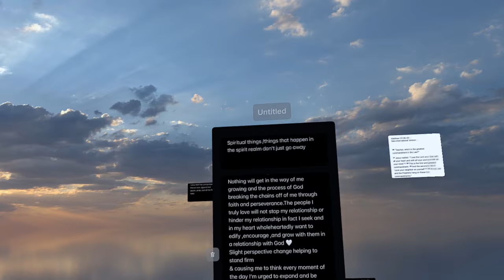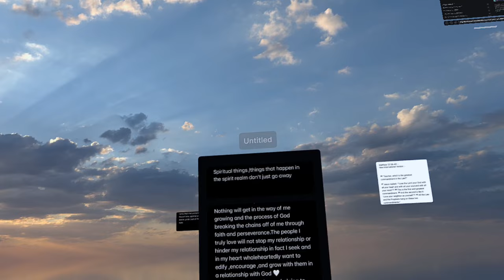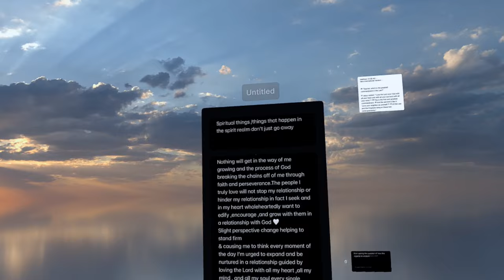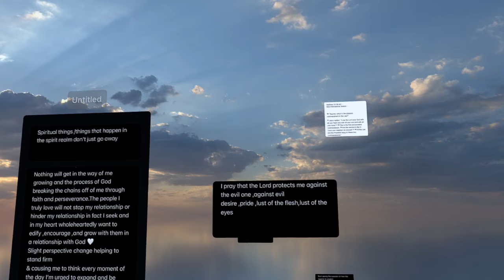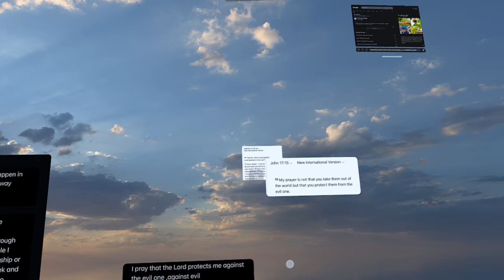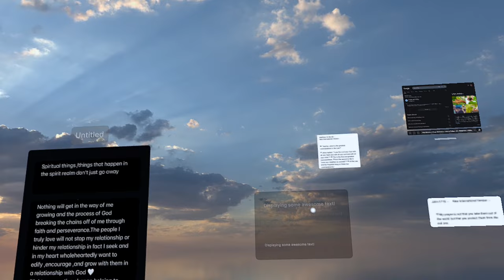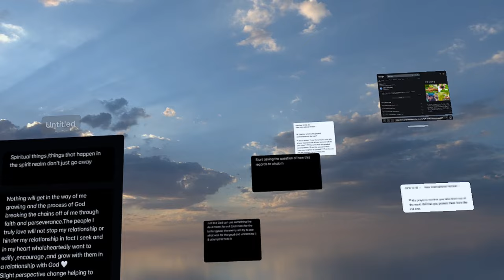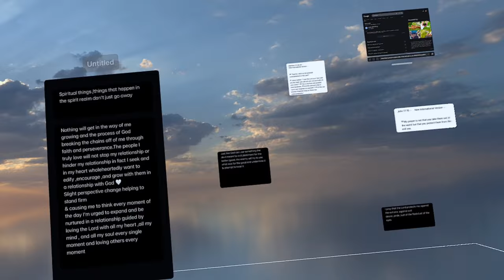October 15 2024:Day 17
Hey guys pz_tyre here/Ayy what's good everybody.Its too hard to describe my videos because they are such a blessing  so go ahead and watch it.

add me on the snap:pz_tyre